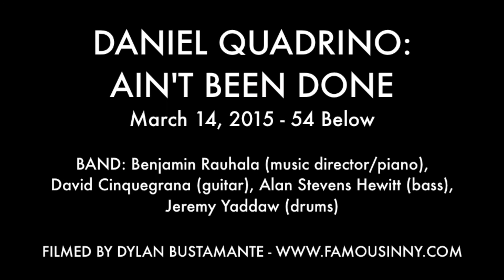Daniel Quadrino - "Unwritten" (Natasha Bedingfield)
DANIEL QUADRINO:
AIN'T BEEN DONE
March 14, 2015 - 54 Below

BAND: Benjamin Rauhala (music director/piano), David Cinquegrana (guitar), Alan Stevens Hewitt (bass), Jeremy Yaddaw (drums)